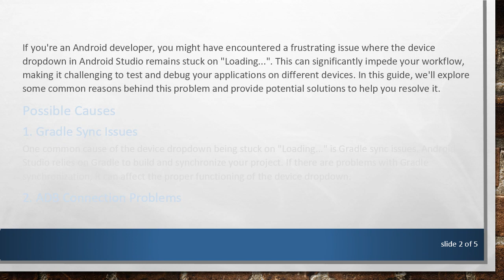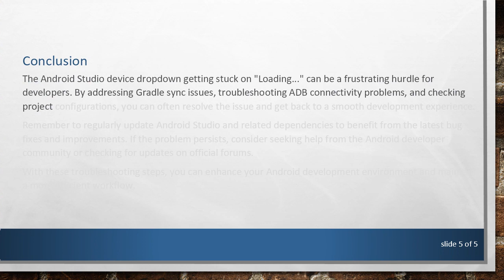Troubleshooting Android Studio: Device Dropdown Stuck on "Loading..."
Learn how to address the issue of the Android Studio device dropdown being stuck on "Loading...". Explore potential solutions to get your development environment back on track and improve your workflow.

If you're an Android developer, you might have encountered a frustrating issue where the device dropdown in Android Studio remains stuck on "Loading...". This can significantly impede your workflow, making it challenging to test and debug your applications on different devices. In this guide, we'll explore some common reasons behind this problem and provide potential solutions to help you resolve it.

Possible Causes

Gradle Sync Issues

One common cause of the device dropdown being stuck on "Loading..." is Gradle sync issues. Android Studio relies on Gradle to build and synchronize your project. If there are problems with Gradle synchronization, it can affect the proper functioning of the device dropdown.

ADB Connection Problems

Android Debug Bridge (ADB) is a crucial component for device communication in Android Studio. Connectivity issues with ADB can lead to the device dropdown getting stuck. This may be due to problems with USB connections, drivers, or ADB itself.

Project Configuration Problems

Sometimes, issues with your project configuration files can lead to the device dropdown not loading as expected. Incorrect settings or conflicts within the project structure might be contributing to the problem.

Potential Solutions

Now, let's explore some potential solutions to resolve the issue.

Gradle Sync

Rebuild Project: Go to "Build" in the top menu and select "Rebuild Project." This will trigger a clean build and can help resolve Gradle-related issues.

Sync Project with Gradle Files: Click on the "Sync Project with Gradle Files" button in the toolbar. This action ensures that your project files are in sync with the Gradle build files.

ADB Troubleshooting

Restart ADB Server: Open the Terminal in Android Studio and run the command adb kill-server followed by adb start-server. This restarts the ADB server and may address connectivity issues.

Check USB Connections: If you are using physical devices, ensure that your USB connections are stable. Try reconnecting the device or using a different USB port.

Project Configuration

Check Project Structure: Review your project's build.gradle files, especially the dependencies and configurations. Resolve any conflicts or inconsistencies.

Invalidate Caches and Restart: Go to "File" &gt; "Invalidate Caches / Restart" and select "Invalidate and Restart." This can clear cached data that might be causing the issue.

Conclusion

The Android Studio device dropdown getting stuck on "Loading..." can be a frustrating hurdle for developers. By addressing Gradle sync issues, troubleshooting ADB connectivity problems, and checking project configurations, you can often resolve the issue and get back to a smooth development experience.

Remember to regularly update Android Studio and related dependencies to benefit from the latest bug fixes and improvements. If the problem persists, consider seeking help from the Android developer community or checking for updates on official forums.

With these troubleshooting steps, you can enhance your Android development environment and maintain a more efficient workflow.